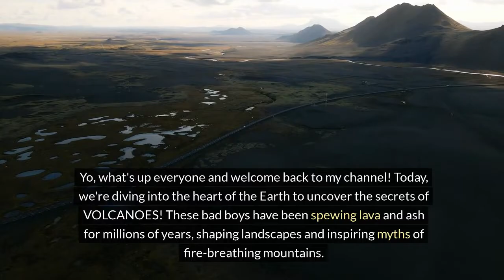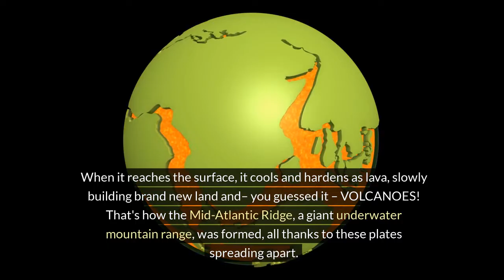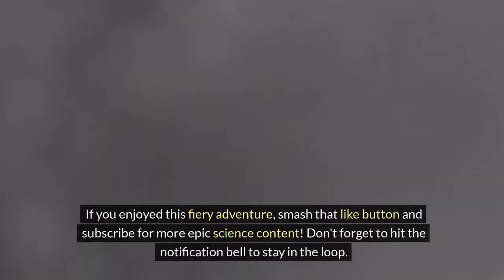Volcanoes Unleashed: The Incredible Story Behind Earth’s Fiery Giants!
Volcanoes—nature’s explosive masterpieces—are about to take center stage! 🌋 In this captivating video, we’ll unravel the secrets of these fiery behemoths that shape our world.

What You’ll Discover:
Birth of a Volcano: From molten beginnings to towering peaks, witness the dramatic creation process.
Types Unveiled:
Cinder Cones: Meet the rebels of the volcanic family—small but fierce!
Composite Volcanoes (Stratovolcanoes): These majestic mountains have stories etched in their layers.
Shield Volcanoes: Surf the lava waves with these gentle giants.
Lava Domes: Marvel at their domed elegance.